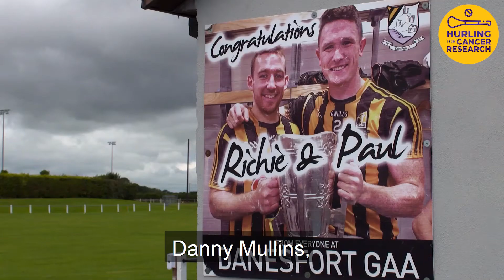Hurling for Cancer Research - hurling skills challenge with Richie Hogan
Kilkenny hurler Richie Hogan talks about the hurlingforcancer skills challenge which so far has raised over €8,000 for cancer research. Take part in the hurling skills challenge, have some craic and support our vital cancer research.

1️⃣Show us your skill
2️⃣Nominate 3 people